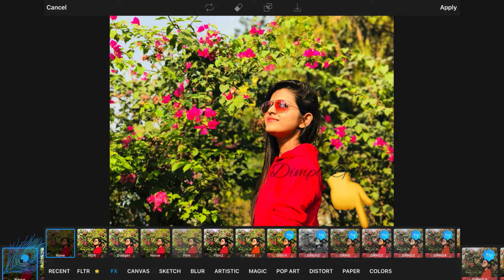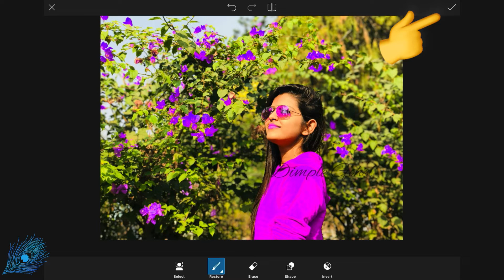How to change clothes colour in PicsArt🖤 |change clothes in one minute|GujjuGirlDimple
iPad 7gen

Edits; Inshot

Musician: LiQWYD

Love💕
Dimple🖤